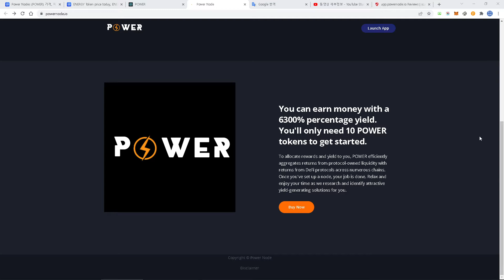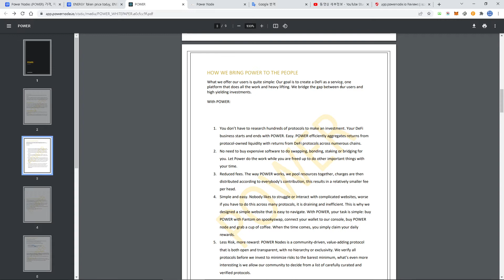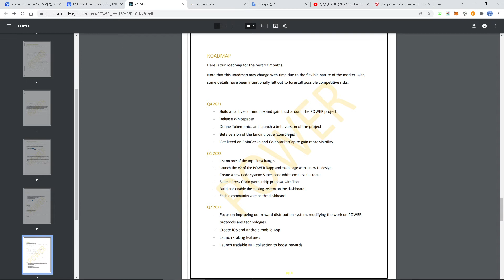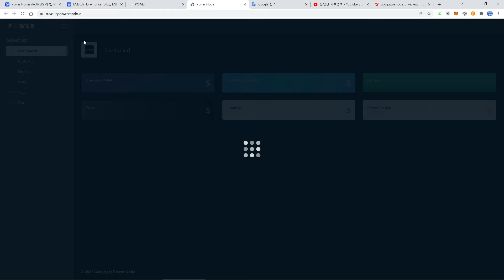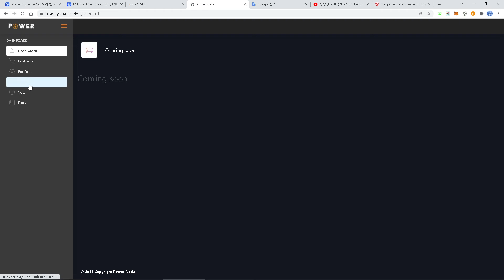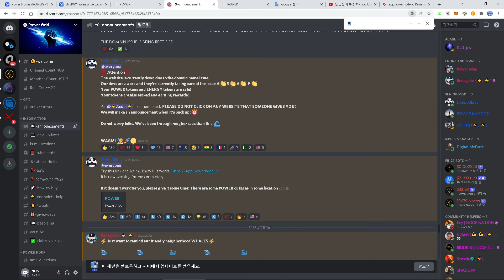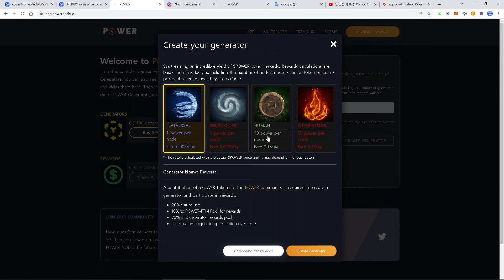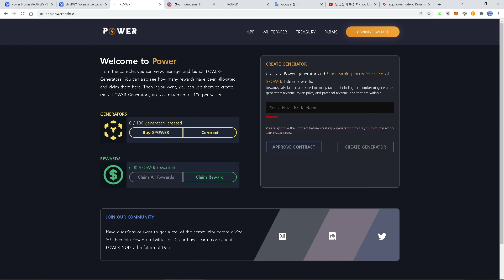이번 영상은 그냥 패스 하세요. 팬텀네트워크 Power node(thor 사촌)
스캠조회 사이트